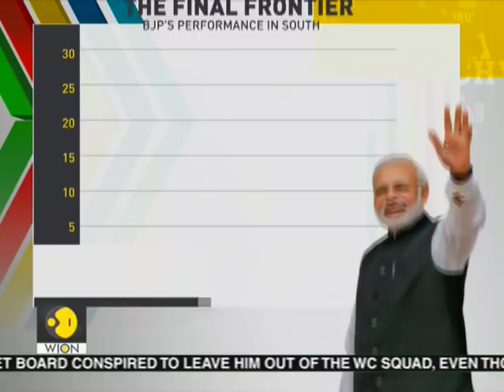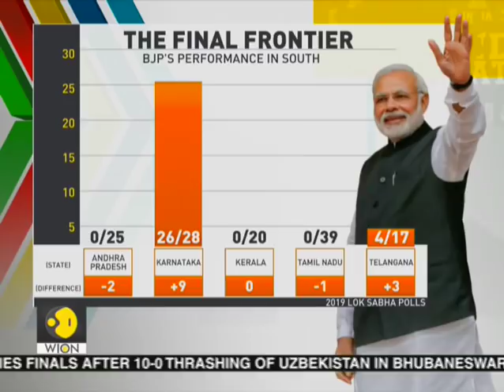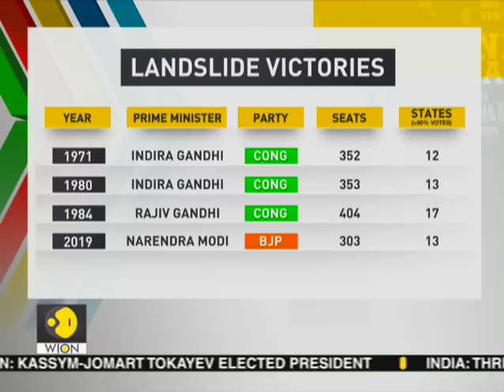Watch: India Watch, 10th June 2019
India Watch, 10th June 2019. To know more watch the video.